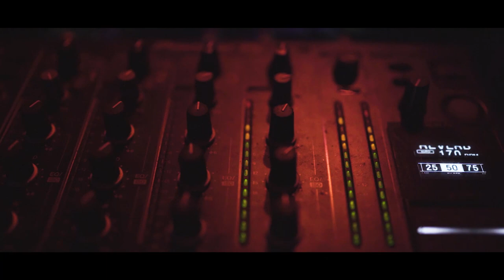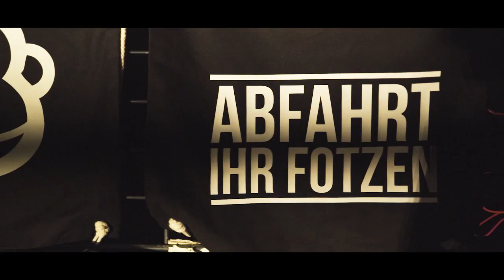8 Jahre Extaso Glashaus Worbis Aftermovie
Mittlerweile 8 Jahre Extaso

Da musste natürlich wieder gebührend gefeiert werden. Natürlich im besten Laden des Landes. Im Glashaus in Worbis.

Eine heiße und fette Nacht in der Duderstädter Straße